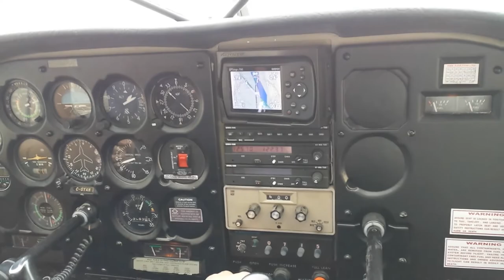landing at YKA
holding the stall for 5000 ft of strip ,,,,touching down just at the exit ramp.